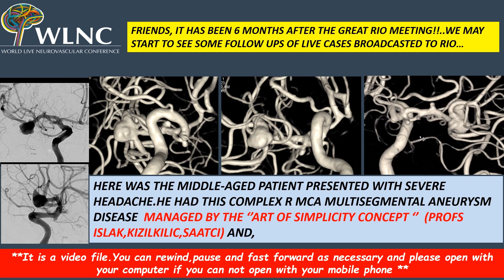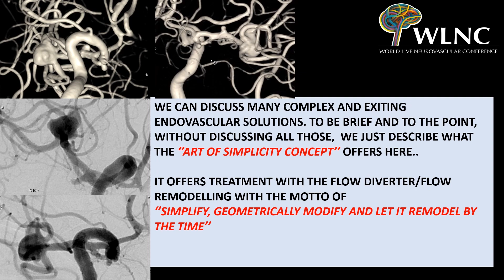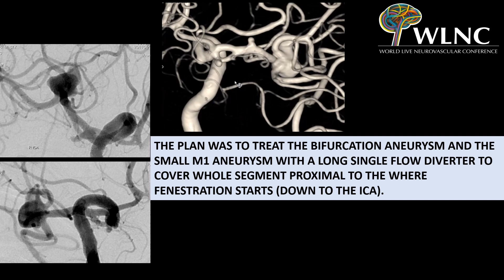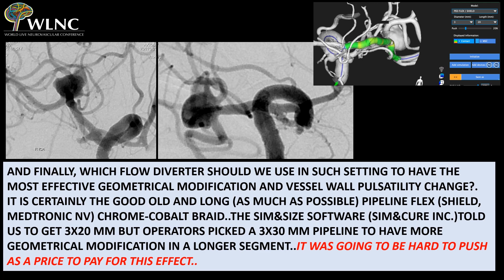WLNC ICURE STROKE 2024 Warm up Case 18